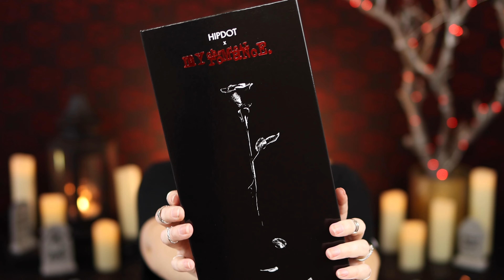HIPDOT X MY CHEMICAL ROMANCE!! Worth it??? FULL MAKEUP COLLECTION!!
Here in my clutches lies the HIPDOT X MY CHEMICAL ROMANCE makeup collection!! Is it worth it??? Is it JUST a MCR collectors piece? How is the formula of the eyeshadow palette and the liner? You'll find all that in out in this video!

⤵️ PRODUCTS MENTIONED!!
HipDot X My Chemical Romance Makeup Collection (currently sold out, but check for restocks?)
HipDot X MCR @ Ulta (restock TBA?)
HipDot X MCR @ HotTopic (restock TBA?)

What OTHER makeup am I wearing?
ABH Eye Primer
Rogue & Rouge Lashes in Electra
ColourPop Gel Liner in Venus
Marc Jacobs HighLiner in Blacquer
+ ColourPop Super Shock Highlighter in Flexitarian
Too Faced Melted Liquid Lipstick in Sugar Cookie

🙃FOLLOW ME ON:
INSTAGRAM | TWITTER | TIKTOK @AshleyEllix!

🎥Filming equipment?
All listed here — *

Ashley Ellix with AEHM Artistry is a participant in the Amazon Services LLC Associates Program, an affiliate advertising program designed to provide a means for sites to earn advertising fees by advertising and linking to amazon.com.

I am a cruelty free beauty youtuber that is totally makeup obsessed. I love to review new launches, create in depth yet easy to follow tutorials, and share personal beauty favorites!